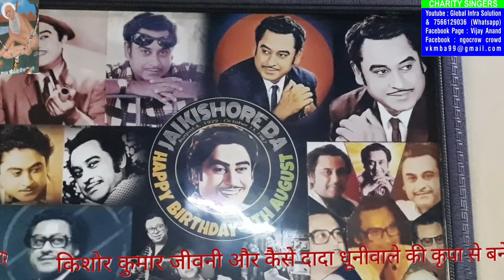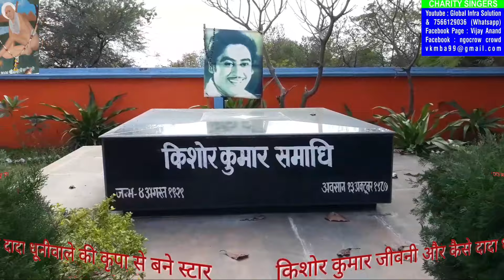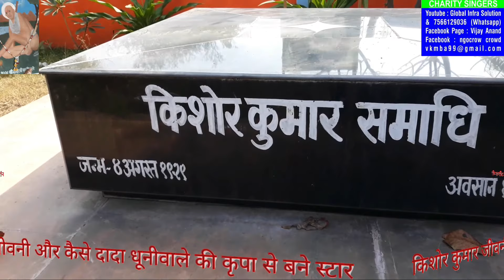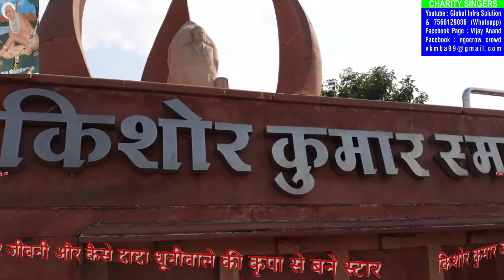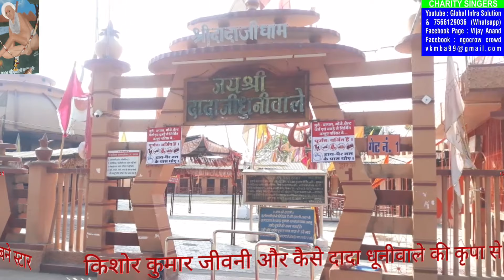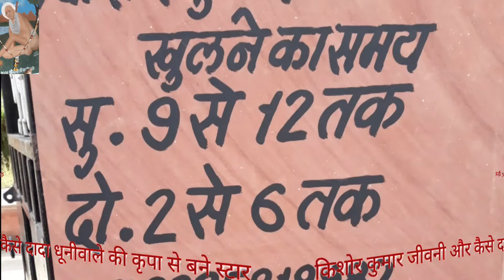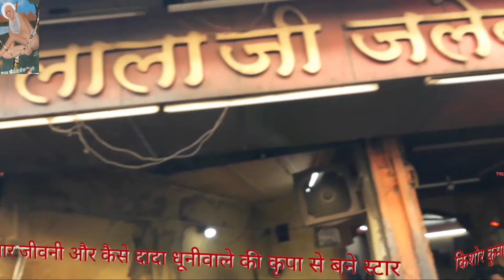Kishore Kumar|खंडवा जहां से जुड़ी किशोर कुमार की यादें,कैसे नग्न दादाजी धूनीवालेने किशोर को धन्य किया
दादाजी धूनीवाले की गिनती भारत के महान संतों में की जाती है। दादाजी धूनीवाले का अपने भक्तों के बीच वही स्थान है जैसा कि शिरडी के साँईबाबा का। दादाजी (स्वामी केशवानंदजी महाराज) एक बहुत बड़े संत थे और लगातार घूमते रहते थे। प्रतिदिन दादाजी पवित्र अग्नि (धूनी) के समक्ष ध्यानमग्न होकर बैठे रहते थे, इसलिए लोग उन्हें दादाजी धूनीवाले के नाम से स्मरण करने लगे।
शिव और दत्त अवतार
दादाजी धूनीवाले को शिव तथा दत्तात्रेय भगवान का अवतार मानकर पूजा जाता है और कहा जाता है कि उनके दरबार में आने से बिन माँगी दुआएँ भी पूरी हो जाती हैं। दादाजी का जीवन वृत्तांत प्रामाणिक रूप से उपलब्ध नहीं है, परंतु उनकी महिमा का गुणगान करने वाली कई कथाएँ प्रचलित हैं।
दरबार
दादाजी का दरबार उनके समाधि स्थल पर बनाया गया है। देश-विदेश में दादाजी के असंख्य भक्त हैं। दादाजी के नाम पर भारत और विदेशों में सत्ताईस धाम मौजूद हैं। इन स्थानों पर दादाजी के समय से अब तक निरन्तर धूनी जल रही है। सन् 1930 में दादाजी ने मध्य प्रदेश के खण्डवा शहर में समाधि ली। यह समाधि रेलवे स्टेशन से 3 किमी की दूरी पर है।
छोटे दादाजी (स्वामी हरिहरानंदजी)
राजस्थान के डिडवाना गाँव में एक समृद्ध परिवार के सदस्य भँवरलाल दादाजी से मिलने आए। मुलाकात के बाद भँवरलाल ने अपने आप को धूनीवाले दादाजी के चरणों में समर्पित कर दिया। भँवरलाल शांत प्रवृत्ति के थे और दादाजी की सेवा में लगे रहते थे। दादाजी ने उन्हें अपने शिष्य के रूप में स्वीकार किया और उनका नाम हरिहरानंद रखा।
हरिहरानंदजी को भक्त छोटे दादाजी नाम से पुकारने लगे। दादाजी धूनीवाले की समाधि के बाद हरिहरानंदजी को उनका उत्तराधिकारी माना जाता था। हरिहरानंदजी ने बीमारी के बाद सन 1942 में महानिर्वाण को प्राप्त किया। छोटे दादाजी की समाधि बड़े दादाजी की समाधि के पास स्थापित की गई।

जन्म दिन विशेष: खंडवा जहां से जुड़ी हैं किशोर कुमार की यादें, वहां सेवा ही संस्कृति है
दिलचस्प यह है कि खंडवा शहर के बीचोबीच बांबे बाजार में बॉलीवुड के महान गायक व अभिनेता किशोर कुमार का स्मारक स्थित है।
 मध्य प्रदेश के खंडवा शहर की भौगोलिक ही नहीं, सांस्कृतिक विशेषता भी अनूठी है। दिलचस्प यह है कि खंडवा शहर के बीचोबीच बांबे बाजार में बॉलीवुड के महान गायक व अभिनेता किशोर कुमार का स्मारक स्थित है। किशोर कुमार के बचपन की कई यादें यहां बोलती नजर आती हैं।
दिल्ली-मुंबई रेलमार्ग पर एक छोटा- सा जंक्शन आता है खंडवा। यहां है दादाजी धूनीवाले की समाधि। गुरु पूर्णिमा पर यहां देश भर से करीब तीन लाख की संख्या में श्रद्धालु पहुंचते हैं। इन श्रद्धालुओं को तब सुखद आश्चर्य होता है, जब स्टेशन से बाहर आते ही कई लोग उन्हें मुफ्त में नाश्ता और सुस्वादु भोजन करने का आग्रह करते हैं। नाश्ता और भोजन भी ऐसा कि आप जीवन भर उसका स्वाद न भूलें। आग्रह इतना कि आप बिना कुछ खाए वहां से जा ही नहीं पाएं। पर रुकिए जनाब! जब आप नाश्ता या भोजन कर रहे होंगे, तभी कई लोग आपको अपने होटल या लॉज, बाग, धर्मशाला आदि में ठहरने का आग्रह करने आ जाएंगे, और वह भी मुफ्त में।

जुड़ी हैं किशोर कुमार की यादें
खंडवा शहर के बीचोबीच बांबे बाजार में बॉलीवुड के महान गायक व अभिनेता किशोर कुमार का स्मारक स्थित है। किशोर कुमार के बचपन की कई यादें यहां बोलती नजर आती हैं। खंडवा में ही उनका बचपन बीता था। उनका इस शहर से इतना लगाव था कि वे अपनी अंतिम इच्छा में कह गए थे कि उनका अंतिम संस्कार खंडवा में ही हो। इसके अनुसार, खंडवा में ही किशोर कुमार का अंतिम संस्कार किया गया। यहीं पर उनका स्मारक बना हुआ है। उनके जन्मदिन और पुण्यतिथि जैसे विशेष मौकों पर बड़ी संख्या में प्रशंसक यहां आते हैं। उनके चाहने वाले लोग यहां दूध-जलेबी का भोग भी लगाते हैं। दरअसल, दूध-जलेबी किशोर कुमार को खूब पसंद था। बॉलीवुड के महान अभिनेता अशोक कुमार उनके बड़े भाई थे।
किशोर कुमार मज़ाकिया तो थे ही मनमौजी भी थे। क्या आप जानते हैं कि इमरजेंसी के वक्त कांग्रेस नेता और तत्कालीन प्रधानमंत्री इंदिरा गांधी के बड़े बेटे संजय गांधी चाहते थे कि किशोर कुमार कांग्रेस की रैली में गाएं। लेकिन, किशोर कुमार ने इसके लिए मना कर दिया। नतीजतन सूचना एवं प्रसारण मंत्रालय ने उन पर अनौपचारिक प्रतिबंध लगा दिया। आकाशवाणी और दूरदर्शन पर उनके गाने बजने बंद हो गए। इमरजेंसी खत्म होने तक उन पर यह बैन जारी रहा।

मुंबई की चकाचौंध में भी 'अकेले'
किशोर कुमार ने एक इंटरव्यू में कहा था कि-"कौन मूर्खों के इस शहर (बंबई) में रहना चाहता है, जहां कोई दोस्त नहीं। हर कोई आपका इस्तेमाल करना चाहता है। क्या आप यहां किसी पर भरोसा कर सकते हैं? क्या कोई आपका दोस्त है? मैं इन सबसे दूर चला जाऊंगा। अपने खंडवा में। वो मेरे पुरखों का घर है। इस बदसूरत शहर में कौन रहना चाहता है?" बता दें कि उनके निधन के बाद उनका अंतिम संस्कार खंडवा में ही हुआ। ज़ाहिर है, उनकी ये बातें उनके भीतर की बेचैनी और तड़प को दिखाता है कि मुंबई में रहते हुए भी इतनी कामयाबी के बाद भी वो कितने अकेले थे!
गुरु पूर्णिमा के मौके पर पूरे देश से करीब तीन लाख भक्त खंडवा पहुंचते हैं। इनमें सबसे अधिक संख्या महाराष्ट्र के श्रद्धालुओं की होती है। ये लोग सौ-दो सौ की संख्या में निशान (ध्वज) लेकर दादा दरबार पहुंचते हैं। आसपास के जिलों से तो भक्त पैदल ही खंडवा तक आते हैं। पूरे तीन दिन खंडवा की सड़कों पर केवल भक्तों का सैलाब ही दिखाई देता है।

कचौरी और दूध जलेबी
खंडवा शहर आएं तो बुधवारा बाजार मे लाला की कचौरी जरूर खाएं। यह करीब 80 साल पुरानी दुकान है। सुबह सैर पर जाने वाले लौटते में यहां लाला की कचौरी खाते मिल जाएंगे। महान गायक व अभिनेता किशोर कुमार को दूध- जलेबी का शौक खंडवा से ही लगा। खंडवा आने के बाद आप भी इनका स्वाद लेना न भूलें।